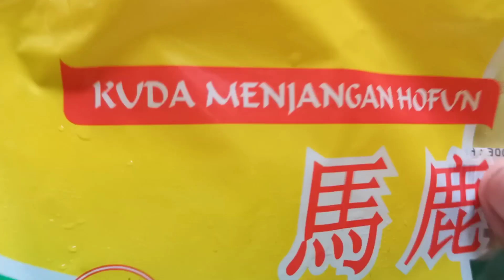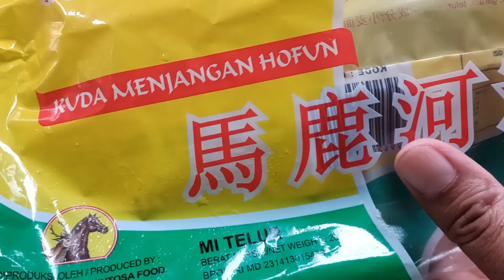IDE MENU JUMAT BERKAH | RESEP KWETIAU AYAM BAKSO MANTUL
NOTE
Ini saya buat untuk takaran 15porsi kwetiau goreng ayam bakso

BAHAN BAHAN
4 pack kwetiau (berat 200gr)
boleh pakai merk apa saja, dan rebus sesuai petunjuk di kemasan
(jangan lupa kasih minyak supaya tidak menggumpal atau menempel satu sama lain)
500gr dada ayam tanpa tulang (potong dadu kecil)
25 biji bakso (disini saya pakai bakso sapi)
4 butir telur

Bumbu
5 siung bawang putih (cincang kecil)
4 sdm kecap ikan
4 sdm kecap asin
4 sdm saus tiram
6 sdm kecap manis (sesuai selera)
1 sdt lada bubuk
1 sdt garam
1 sdt kaldu bubuk
400 ml air
6 sdm minyak utk menumis

1 ikat sawi hijau
500 gr tauge

BAHAN ACAR
2 buah wortel ukuran sedang (potong dadu kecil2)
2 timun ukuran sedang (buang isinya) lalu potong dadu kecil
5 bawang merah diiris iris
20 cabe ijo ceplus

1/4 sdt garam
1 sdm gula pasir
1/2 sdm cuka dapur
1 sdm air matang

pelengkap
brambang goreng untuk taburan

NOTE
ini semua bisa jadi 15porsi kwetiau dengan berat masing2 sekitar 230-250gr (kalo bisa ditimbang ya, supaya adil dan pas hasilnya)

ESTIMASI HARGA JUAL

kwetiau 4pack (20.000)
Dada ayam tanpa tulang 500gr (30.000)
bakso ayam 25biji (15.000)

telur 4 butir (6000)
bumbu lain (16.000)

sayuran (10.000)
Bahan acar (10.000)

brambang goreng (5000)

Gas (5.000)

Total bahan dan gas = 117.000
+ 10% untuk transport dll (11.700)

misal rata rata keuntungan jasa catering pemula berkisar antara 30 sampai 50%
misal kita ambil untung 30%
jadi 128.700 + 30% = 167.310

misal utk bahan di atas bisa menghasilkan 15porsi
jadi harga per porsi 167.310 : 15 = 11.154 (dibulatkan jadi 11.000)

kardus + sendok (1500)
jadi harga jualnya 11.000 +1500 = 12.500

note:
harga jual kembali ke kalian masing2 ya
tapi misal mau pakai estimasi ini, harga bahan tinggal disesuaikan saja

happy cooking
happy selling
happy U

salam
masbrewok